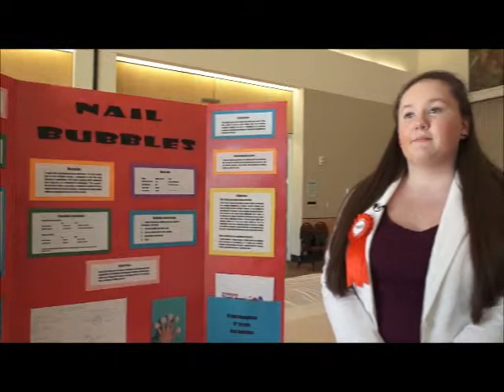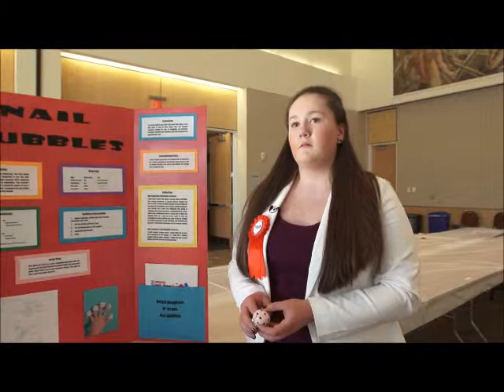Brigid Naughton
Brigid Naughton was a 2015 Invention Convention participant.